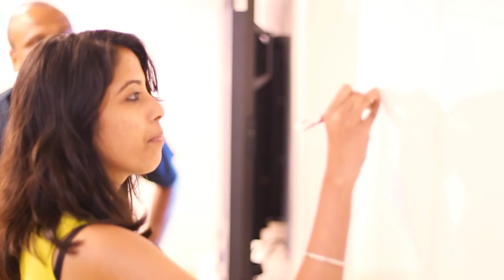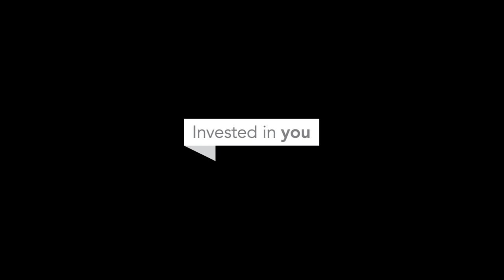Business Analytics & Research at Fidelity Investments India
The BA&R team at Fidelity Investments works on cutting edge technology to provide insights about our business and the market. In this video, watch how we offer a platform to learn and grow in the analytics industry.